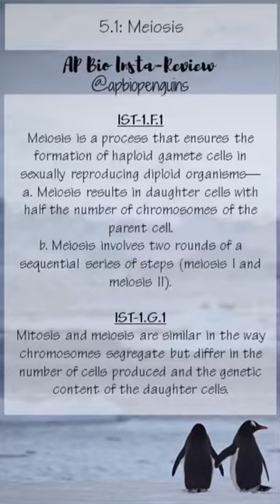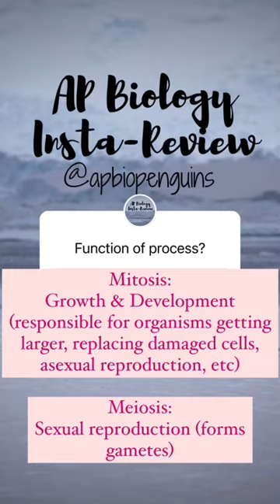Day 38: AP Bio Insta-Review